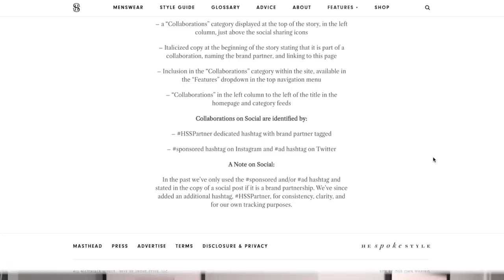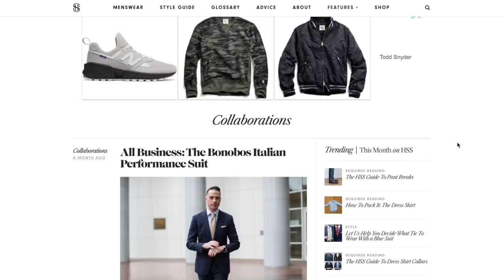A Quick Word On Sponsored Posts and Videos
I take transparency when it comes to sponsored or paid content very seriously. A lot of people don't, but I do. It has been an important part of how I have operated He Spoke Style for over six years. And to be honest, I have never understood why people aren't simply upfront with their brand relationships. Not disclosing erodes trust. Not disclosing erodes credibility, which is a much more valuable currency than any amount of money.

There were a number of cynical comments in my "Expensive Products Worth the Money" video that erroneously assumed certain brands had paid to be in that video. I can understand the skepticism being that this is a vastly unregulated (and un-policed) space, but those who made those accusations were dead wrong.

In this video, I wanted to take a moment just to lay out my thoughts on transparency and how you will know whether content is sponsored on three of He Spoke Style's biggest channels: the HSS website, Instagram account, and YouTube channel.